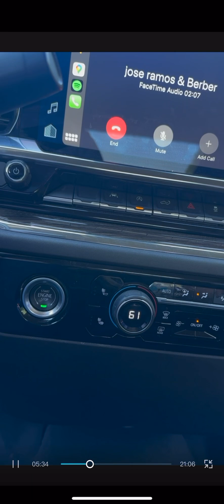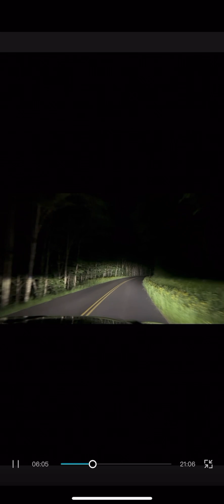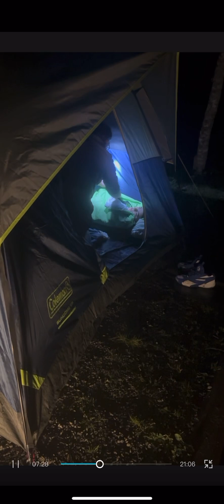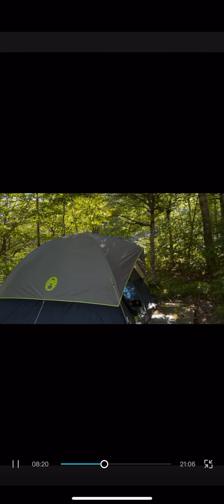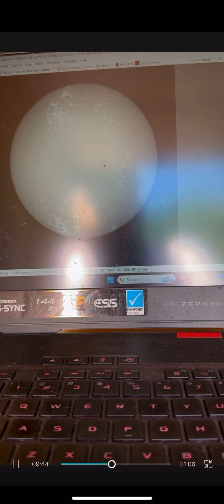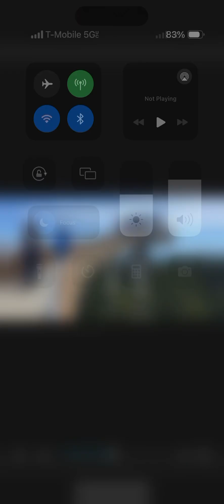Tennessee trip 2/4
2300.00 budget trip for 3 weekend trip to Tennessee and North Carolina!